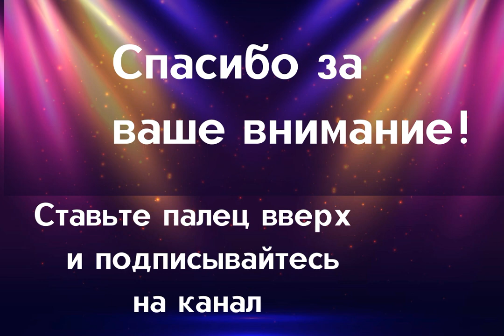ТОП 5 рыжеволосых актеров отечественного кинематографа